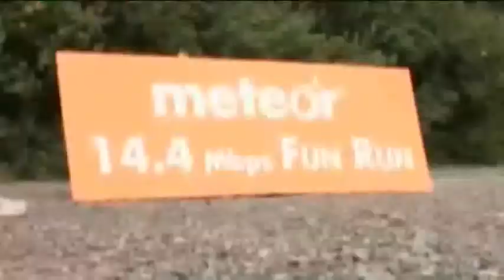Cuchulainn's Meteor Ad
The Meteor ad created by Team Cuchulainn in Week 5 of The Irish Apprentice 2009